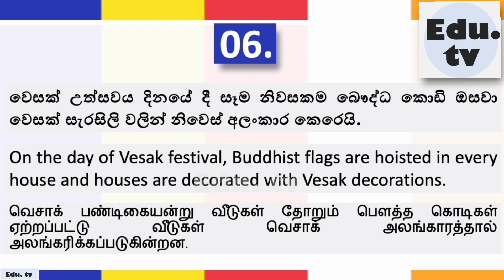vesak festival essay for grade 4, 5, 6 | වෙසක් උත්සවය ගැන රචනා 6, 5, 4 වසර| வேசக் | speech කථනය 2023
In this video essay, you will learn a Vesak festival essay in English, Sinhala and Tamil languages. This essay is for students, children and kids who are in grade 4, grade 5 and grade 6 ( for classes 04, 05, 06 ).
මෙම වීඩියෝ රචනය තුළ, ඔබ ඉංග්‍රීසි, සිංහල සහ දෙමළ භාෂාවලින් වෙසක් උත්සව රචනයක් ඉගෙන ගනු ඇත. මෙම රචනය 4 ශ්‍රේණියේ, 5 ශ්‍රේණියේ සහ 6 ශ්‍රේණියේ (04, 05, 06 පන්ති සඳහා) සිසුන් සහ ළමුන් සඳහා වේ.

🔍Related searches,🔎
වෙසක් උත්සවය රචනාව,
Wesak uthsawaya rachanawa,
Vesak Festival Essay for grade 3,4,5,
වෙසක් අසිරිය සිංහල රචනාව,
අසිරිමත් වෙසක්,
Vesak sinhala essay,
Vesak asiriya sinhala rachanawa,
වෙසක් උත්සවය‍ සිංහල රචනාව,
Vesak uthsawaya rachana,
Vesak festival sinhala essay,
Wesak uthsawaya,
vesak uthsawaya sinhala rachana,
vesak pohoya rachana,

Hit 🔔 bell icon for notification.